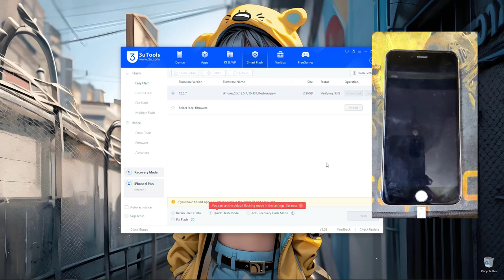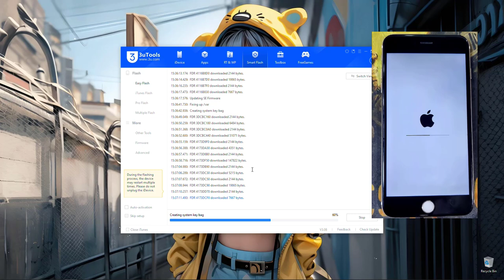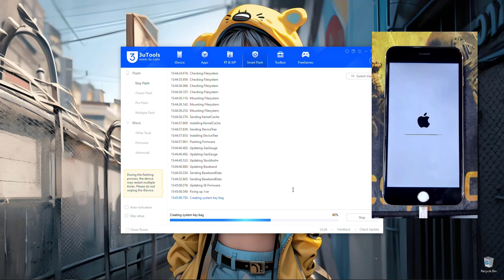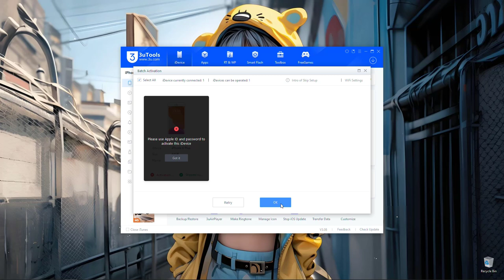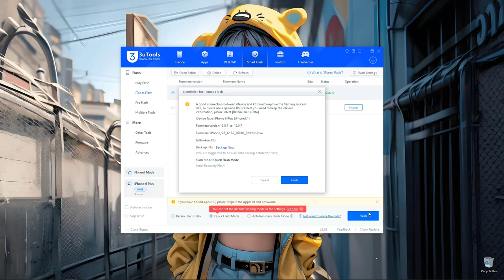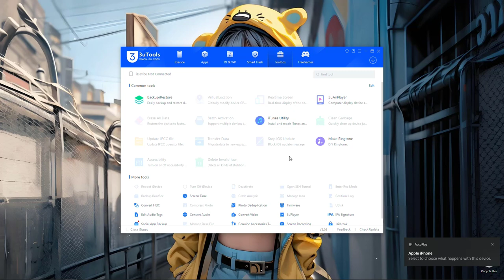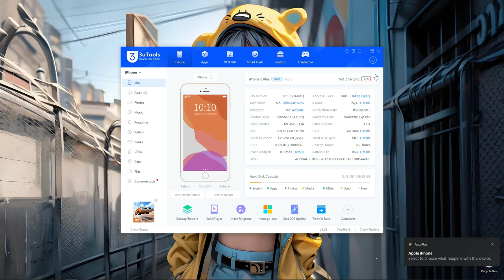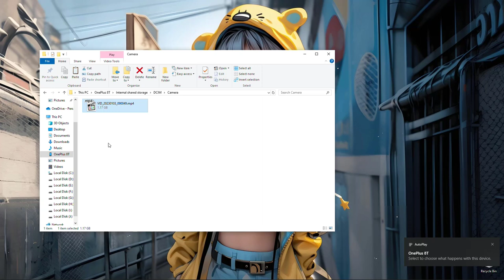iPhone Stuck on Apple Logo? Fix Bootloop & Black Screen Issues with a FREE Tool !!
Is your iPhone stuck on the Apple logo or experiencing a bootloop? Learn how to fix your iPhone stuck on the Apple logo and bootloop issue using 3u Tools. Follow this step-by-step tutorial to recover your iPhone and get it working again.

How to:

1. Download and install 3u Tools on your computer.
2. Connect your iPhone to your computer using a USB cable.
3. Open 3u Tools and select your iPhone model.
4. Follow the on-screen instructions to put your iPhone in recovery mode.
5. Use 3u Tools to fix the bootloop issue and restore your iPhone to normal.

Fix iPhone Stuck on Apple Logo:

- Fix bootloop issue
- Recover from black screen
- Restore iPhone to normal

Requirements:

- iPhone (any model)
- Computer (Windows or Mac)
- 3u Tools software:
- iPhone Flash File / Firmware:
- USB cable